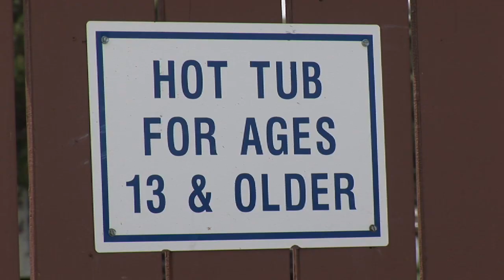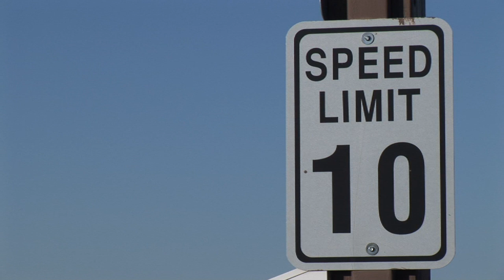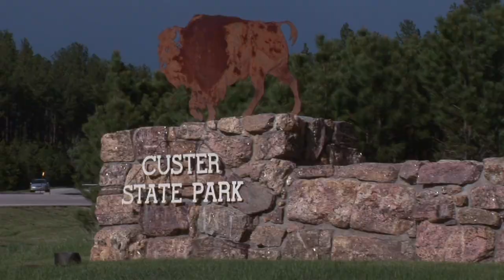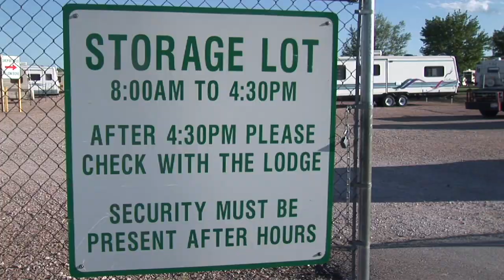Hart Ranch RV Resort